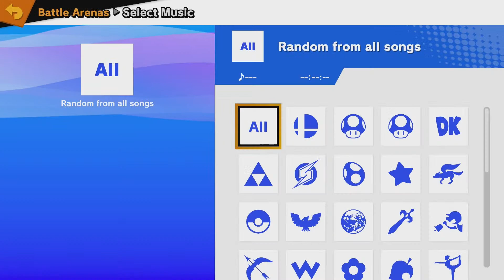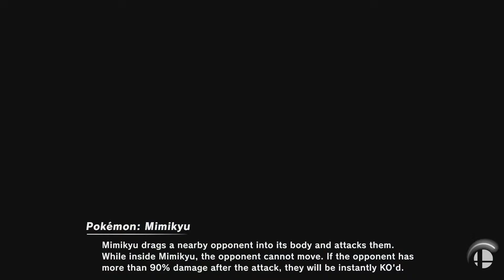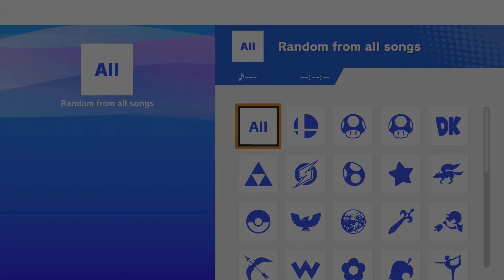Bishop DuBourg Cavaliers Vs. Lyman HS Smash Bros. Match 4/10/2023